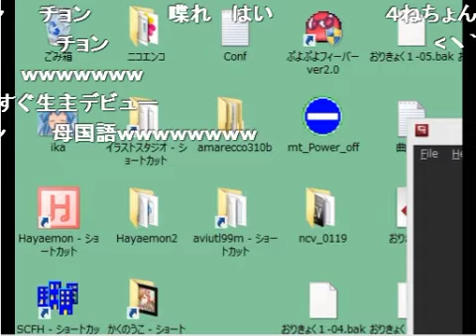もこう先生の後を継ぐ伝説の旧友フレデリック・エスポワール